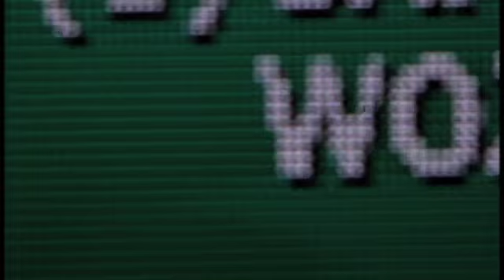Caroline Wozniacki qualifies for the 2011 TEB BNP Paribas WTA Championships in Istanbul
Caroline Wozniacki makes her third consecutive WTA Championships appearance this year in Istanbul. The 21-year-old Dane has won a WTA-leading six singles titles so far this year:  the Dubai Duty Free Tennis Championships, the BNP Paribas Open (Indian Wells), the Family Circle Cup (Charleston), Brussels Open, the e-Boks Sony Ericsson Open (Copenhagen) and the New Haven Open at Yale.  Wozniacki has amassed 18 career titles in total and currently stands fifth on the list of most singles titles won by active players.